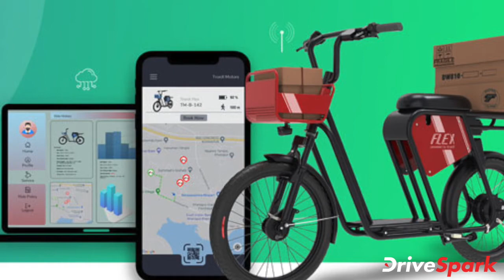Smartron Tbike Flex Electric Scooter Launched In India | ಟಿಬೈಕ್ ಫ್ಲೆಕ್ಸ್ | Kannada DriveSpark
ಹೈದರಾಬಾದ್ ಮೂಲದ ಎಲೆಕ್ಟ್ರಿಕ್ ದ್ವಿಚಕ್ರ ವಾಹನ ತಯಾರಕ ಕಂಪನಿಯಾದ ಸ್ಮಾರ್ಟ್ರಾನ್, ಟಿಬೈಕ್ ಫ್ಲೆಕ್ಸ್ ಎಲೆಕ್ಟ್ರಿಕ್ ಸ್ಕೂಟರ್ ಅನ್ನು ದೇಶಿಯ ಮಾರುಕಟ್ಟೆಯಲ್ಲಿ ಬಿಡುಗಡೆಗೊಳಿಸಿದೆ.

ಹಲವಾರು ಸ್ಮಾರ್ಟ್ ಫೀಚರ್ ಗಳನ್ನು ಹೊಂದಿರುವ ಈ ಹೊಸ ಎಲೆಕ್ಟ್ರಿಕ್ ಸ್ಕೂಟರಿನ ಬೆಲೆ ಎಕ್ಸ್ ಶೋರೂಂ ದರದಂತೆ ರೂ.40,000ಗಳಾಗಿದೆ. ಮಹಿಳೆಯರು ಹಾಗೂ ಪುರುಷರಿಗೆ ಸೂಕ್ತವಾಗುವ ವಿನ್ಯಾಸವನ್ನು ಹೊಂದಿರುವ ಈ ಸ್ಕೂಟರ್ 40 ಕೆಜಿ ತೂಕವನ್ನು ಹೊತ್ತೊಯ್ಯಬಲ್ಲದು.

ಸ್ಮಾರ್ಟ್ರಾನ್ ಟಿಬೈಕ್ ಫ್ಲೆಕ್ಸ್ ಎಲೆಕ್ಟ್ರಿಕ್ ಸ್ಕೂಟರ್ ಬಗೆಗಿನ ಮತ್ತಷ್ಟು ವಿವರಗಳಿಗಾಗಿ ಈ ವೀಡಿಯೊ ನೋಡಿ.